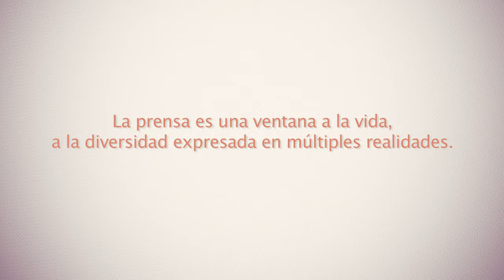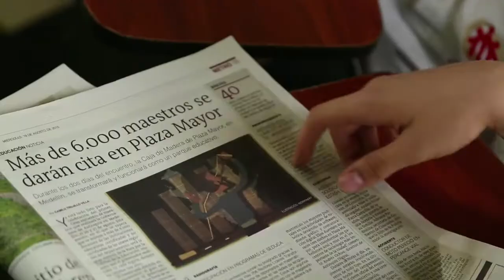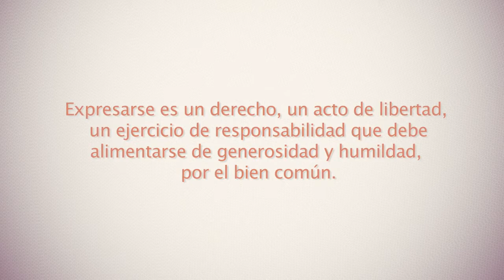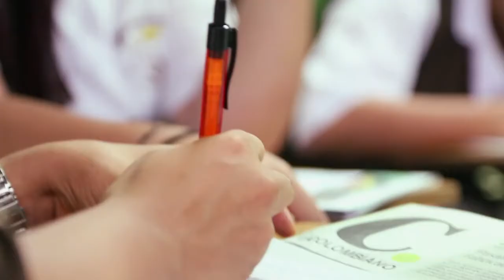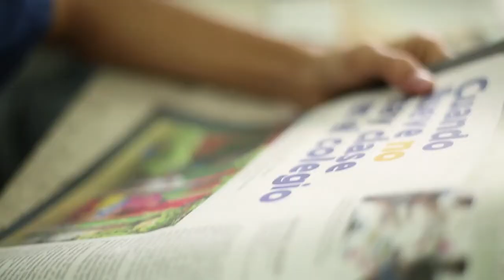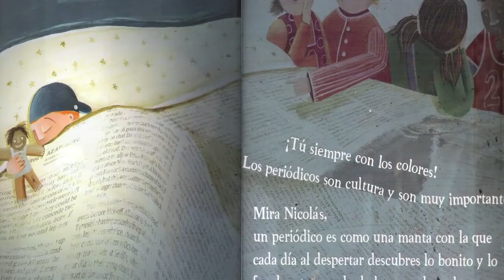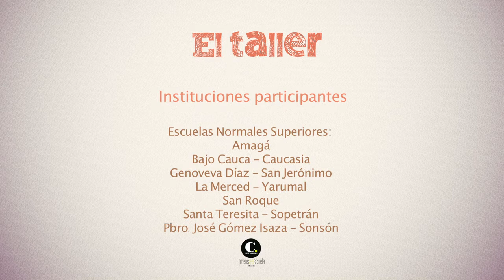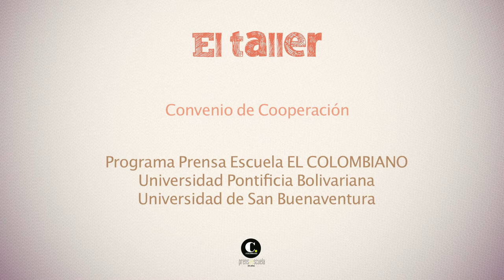El Taller Prensa Escuela 2015